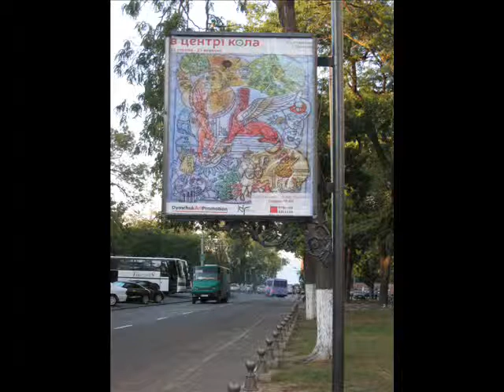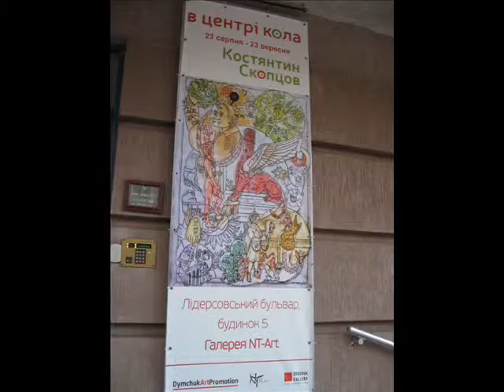Константин Скопцов Konstantin Skoptsov Solo exhibition Nt Art 2014